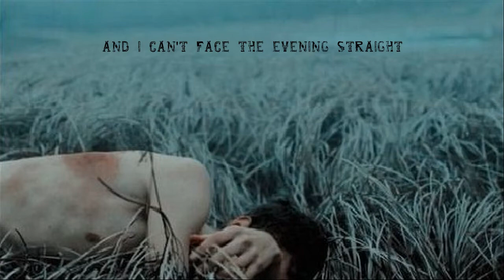Last flowers - Radiohead (Lyrics+Vietrans)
Confessions Soundtrack.

máy móc bỗng trở nên cau có
tôi chẳng thể nào theo kịp
giẫm cả vào chân người khác
một thứ đồ bỏ vắt mũi chưa sạch

và tôi chẳng thể đối diện với đêm
các người không thể nào cho tôi một lối thoát
những dãy nhà chuyển động rồi còn cất tiếng
nếu đưa tôi tới đó các người sẽ thấy nhẹ lòng
sẽ thấy thanh thản

và nếu mà tôi định nói
tôi chỉ muốn nói thôi
xin đừng có mà ngắt lời
cứ ngồi lại đó mà nghe tôi nói

bởi tôi chẳng thể đối diện với đêm
thuốc chẳng mở ra lối thoát nào cả (thuốc an thần)
tôi thấy những dãy nhà đi lại rồi còn biết nói nữa (phê thuốc)
nếu uống đủ để chết đi thì tốt (quá liều)
sẽ chẳng cần tới thuốc nữa

thật quá sức chịu đựng
quá chói mắt
quá đớn đau